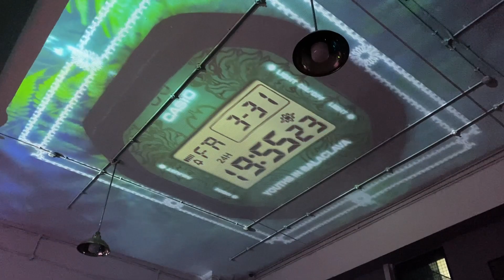Youths In Balaclava + @CasioGshockOfficial "Fallen Sky" Exhibition | Vlog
Congratulations to @youthsinbalaclava on your collaboration with @gshock_casio_official! Thank you for having us at the exhibition of the new watch “Fallen Sky” 🙏🏻❤️🌻